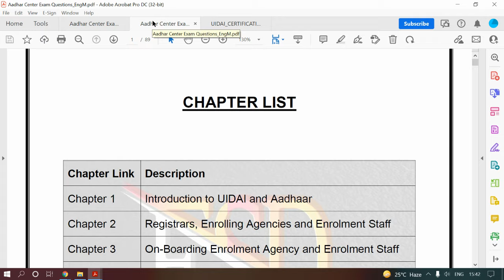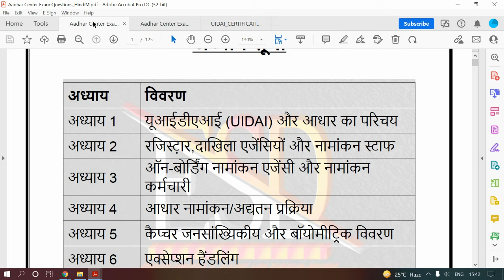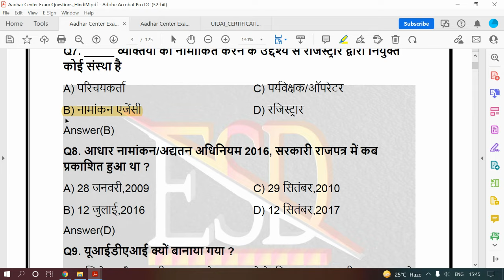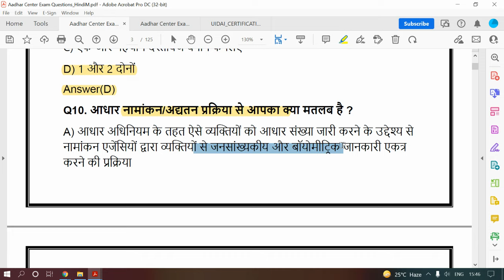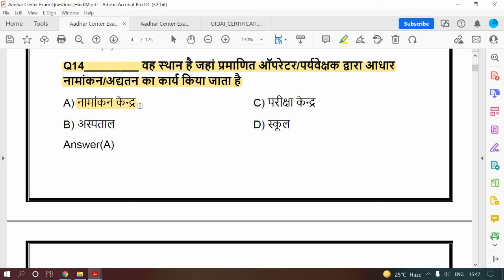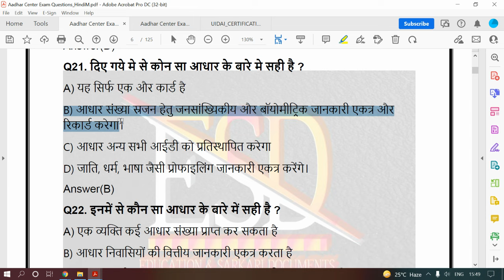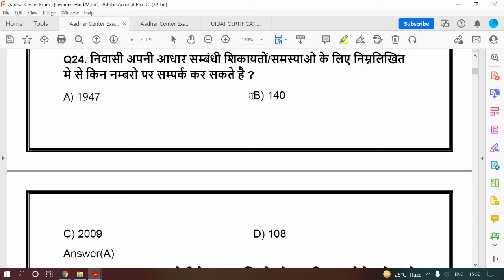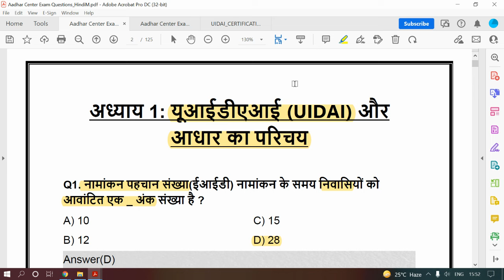आधार सेंटर Operator/Supervisor Exam Question - Chapter 1 : UIDAI और आधार का परिचय - Hindi Medium !!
For downloading Complete ebook Click on below link:
Aadhar Center Operator/Supervisor Exam Question (English Medium)

Free में प्राप्त कर सकते हैं Aadhaar केंद्र की फ्रेंचाइजी, जानिए लाइसेंस कैसे मिलेगा?

Chapter 1 Introduction to UIDAI and Aadhaar
Chapter 2 Registrars, Enrolling Agencies and Enrolment Staff
Chapter 3 On-Boarding Enrolment Agency and Enrolment Staff
Chapter 4 Aadhaar Enrolment / Update Process
Chapter 5 Capturing Demographic and Biometric Details
Chapter 6 Exception Handling
Chapter 7 Guidelines for Enrolment Operator and Supervisor on Quality of Enrolment
Chapter 8 Offences and Penalties
Chapter 9 Guidelines for the Enrolment Staff to Improve Customer Satisfaction and Avoid Fraud

uidai exam registration 2020
nseit exam registration 2021
uidai exam registration 2021
nseit login
nseit exam
AADHAR CENTER EXAM exam pattern
AADHAR CENTER EXAM syllabus
AADHAR CENTER EXAM total no of questions
AADHAR CENTER EXAM total marks
AADHAR CENTER EXAM passing marks
AADHAR CENTER EXAM book
AADHAR CENTER EXAM pdf free
AADHAR CENTER EXAM question format
AADHAR CENTER EXAM test paper previous year
uidai nseit exam
nseit exam center
nseit certificate download 2020
aadhaar exam center
aadhar center exam registration 2021
aadhar center exam pdf
aadhar center exam questions in hindi pdf download
aadhar center exam form
aadhar center ke liye exam
aadhar exam center in rajasthan
nse aadhaar exam center
aadhar supervisor exam questions in hindi pdf
aadhar exam questions pdf
adhar exam question answer 2021 pdf
aadhar supervisor exam questions in english pdf download 2020
aadhar exam questions in assamese pdf
nseit aadhaar exam
supervisor exam questions and answers pdf
supervisor exam questions and answers pdf in hindi
aadhar exam study material pdf
nseit
introduction to uidai and aadhaar in hindi
आधार सुपरवाइजर एग्जाम 2021
आधार सुपरवाइजर एग्जाम 2020
आधार एग्जाम डेमो इन हिंदी
आधार सुपरवाइजर हेतु ऑनलाइन आवेदन
nseit परीक्षा प्रमाण पत्र डाउनलोड
aadhar supervisor exam questions in hindi pdf download 2020
aadhar supervisor exam questions in hindi pdf download 2021
aadhar supervisor exam questions
uidai certification for operator supervisor
nseit mock test
uidai exam
uidai operator login
uidai exam login
nseit exam
uidai nseit
nseit uidai exam
nseit mock test
uidai exam
uidai operator login
uidai exam login
nseit exam
uidai nseit
nseit uidai exam
uidai mock test in marathi
uidai.gov.in mock test
nseit uidai mock test
uidai exam mock test
aadhar kendra franchise
aadhar card
uidai
aadhar center
How to open adhar center 2021
adhar news
adhar update ka kaam kaise start kare
Work From Home
WExtra Income
Business without Investment
Free Business
आधार का काम कैसे स्टार्ट करे
आधार की तजा खबरे
आधार सेण्टर कैसे खोले
नया आधार सेण्टर कैसे खोले
सीएससी से आधार सेण्टर कैसे खोले
Common Service Center
How To Open Aadhaar Center
Aadhar Center Kaise Khole
Aadhaar Enrollment Center
UIDAI